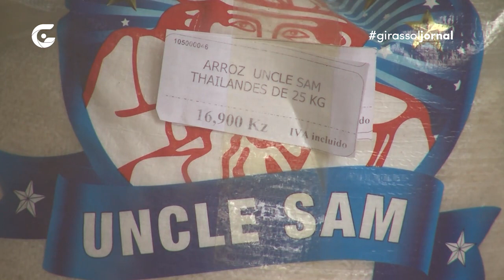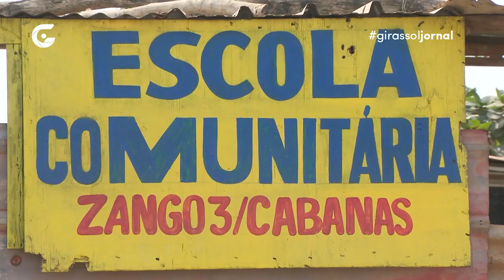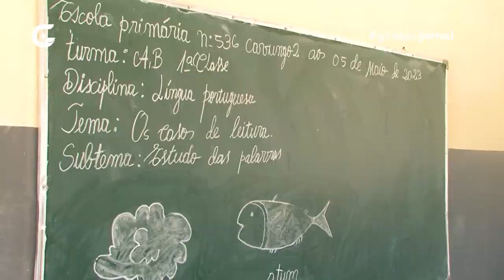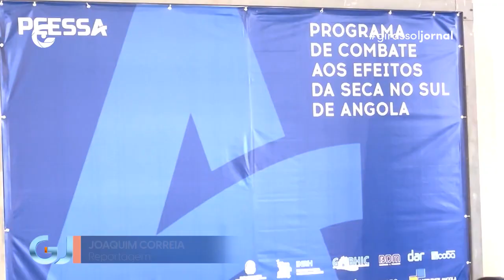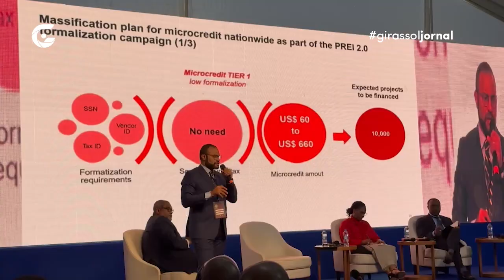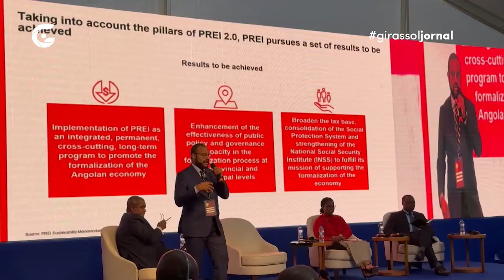Girassol Jornal (10.07.23) – TV Girassol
Confira a edição de 10 de Julho de 2023 do Girassol Jornal, apresentado por Simeão Mundula e Kinna Santos e exibido de segunda a sábado, às 19h45, na TV Girassol (20 na Zap e 54 na TV Cabo). Rede Girassol.

Somos um hub de comunicação que nasceu da vontade de angolanos de fazer mais por Angola. Somos uma central de produção e distribuição de conteúdo.